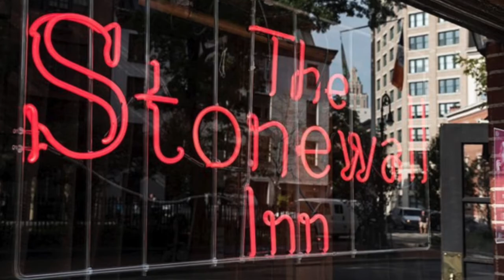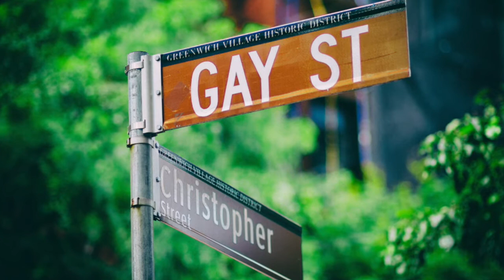What’s Significant About the Stonewall Riots? LGBTQ+ Pride Week Series, Part 1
What were the Stonewall Riots and why are they seen as such an important milestone in the LGBTQ+ rights movement? Find out today as we launch a special weeklong series of LGBTQ+ Pride Week podcasts with our special guest, Christopher R. Riano, the president of the Center for Civic Education and co-author, along with William Eskridge, of Marriage Equality: From Outlaws to In-laws.

60-Second Civics, Episode 4365: June 21, 2021

Content Credits:
Visual 1 (Pride flag): DedMityay, Getty Images/Canva
Visual 2 (Newspaper clip): “STONEWALL INCIDENT,” East Village Other, July 9, 1969/Library of Congress
Visual 3 (Street view of Stonewall Inn): A view of Stonewall Inn Historic Site 1999. (National Archives Identifier 75319963), National Archives/Department of the Interior
Visual 4 (Neon Stonewall Inn sign): Neon sign in the window of the Stonewall Inn by the National Park Service
Visual 5 (Many Pride flags in Greenwich Village): Zanuck, Getty Images Signature/Canva
Visual 6 (Gay & Christopher street sign): PeskyMonkey, Getty Images Signature/Canva
Visual 7 (Waving flag): The Stock Studio, Getty Images/Canva
Visual 8 (B&W demonstration): Gay rights demonstration at the Democratic National Convention, New York City by Leffler, Warren K./Library of Congress
Visual 9 (Greenwich Village aerial shot): Stonewall National Monument in Greenwich Village, New York City by the National Park Service
Visual 10 (Group around Stonewall National Monument sign): Stonewall National Monument: Dedication, the National Park Service Northeast